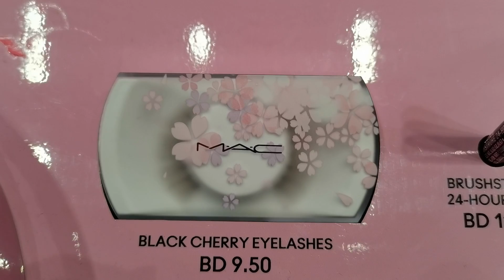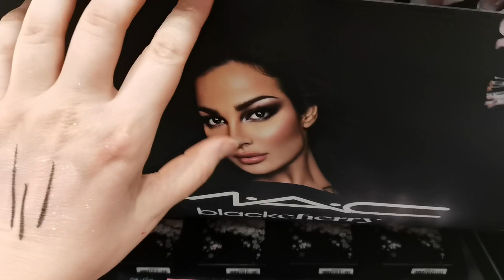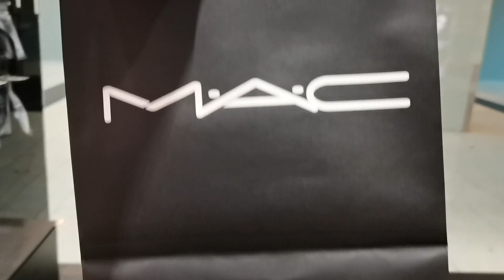MAC || MAC Black Cherry - Limited Edition - Spring collection 2021 + Swatches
Lipstick - Moody Bloom - Bright yellow red
Lipstick - Bloombox - Bright salmon pink
Lipstick - Dramarama - Pink coral

Glow Play Lip Balm - Floral Coral - Coral pink
Glow Play Lip Balm - Blossoms or Bust - Bright pink
Glow Play Lip Balm - Fleur Welcome - Pinky red
Glow Play Lip Balm - Pinking Of You - Milky pink

Extra Dimension Blush -  Dilly-Dolly - Light pink
Extra Dimension Blush - Look Don’t Touch! - Coral apricot
Extra Dimension Blush - Under My Plum - Plummy pink
Extra Dimension Blush - Room to Boom - Warm light apricot

Brushstroke 24-Hour Liner / BLACK CHERRY

36 Dreamgirl Lash / BLACK CHERRY

Fix+ BLACK CHERRY

MAC Black Cherry Limited Edition spring collection 2021.

Special thanks for my MAC local Team.